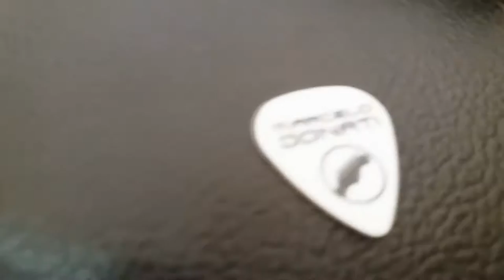Tube Screamer + MXR Super Badass Distortion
Pedais:
Ibanez Tube Screamer TS9 e t.c. electronic HOF mini
Depois foram adicionados: MXR Super Badass Distortion, MXR EVH Phase e t.c. electronic Nova Delay.
Guitarra: Fender Strat Deluxe's Player
Amp: Fender Hot Rod Deluxe III
mics: Shure SM57 e AT2020